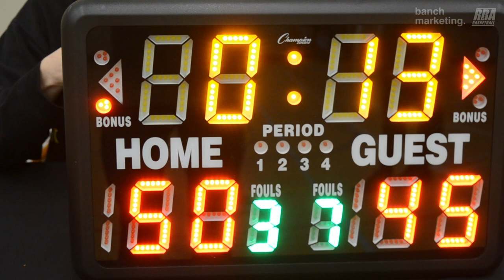2024 Burnaby Winter Comp - Flightless Birds vs Moody Goonies - Roundball BC Mens Basketball League